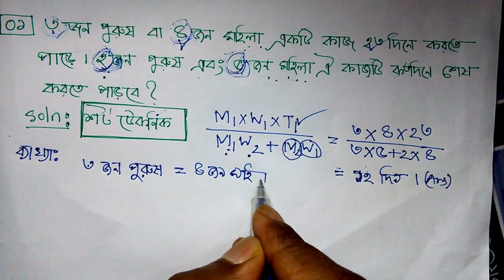BCS MATH PREPRATION ঐকিক নিয়মের সহজ কৌশল [ PART 04 ]